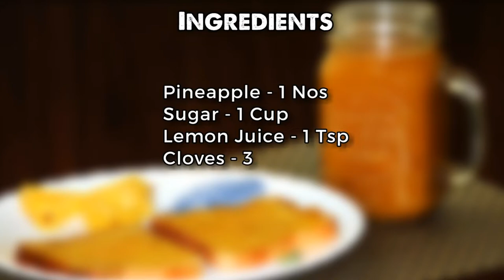2 Jam Recipes | Jack fruit Jam Recipe | Home Made Jam | Easy Jackfruit jam making | Pineapple Jam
Jack fruit Jam Recipe | Home Made Chakka Jam | Easy Jackfruit jam making |  Langka jam - ചക്ക ജാം

Welcome to Pinks Kitchen, my food blogging channel. Here you can watch all Indian, continental ,Mexican, Arabian ,Mediterranean, Chinese recipes with my twist to it. This video shows Jack fruit Jam Recipe

Jack fruit Jam are made from jack fruit puree and sugar which is healthy and tasty bread spread and are perfect for all special occasions like birthday parties, family and friends get together and kids love it for their lunch/snack box. I have clearly voiced the steps  Jack fruit Jam Recipe along with this video, you can also pause whenever you want to cook along this video. Do try all our recipes and share your comments below.

Procedure:
Recipe:
1. Grind the Jack Fruit, sugar and water to a very fine paste.
2. Heat a pan and add the puree to it.
3. Keep mixing continuously in medium flame.
4. The puree will thicken up. At this point of time add a tsp of lemon juice to it.
5. Keep mixing until you get a folding consistency. Then off the flame.
6. Store in an air tight container and enjoy it for a months time.
7. Happy Cooking!!

Recipe Name:
Jack fruit Jam Recipe:
Ingredients:

Jack Fruit: 20 Nos
Sugar: 1/2 Cup
Water: 1/2 Cup
Lemon Juice: 1 Tsp